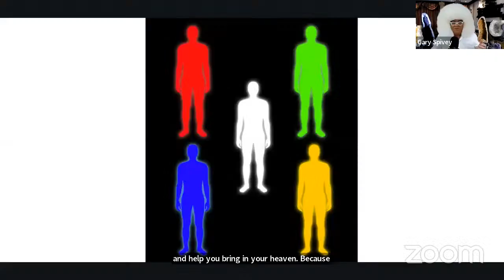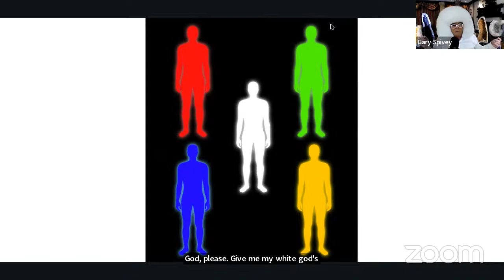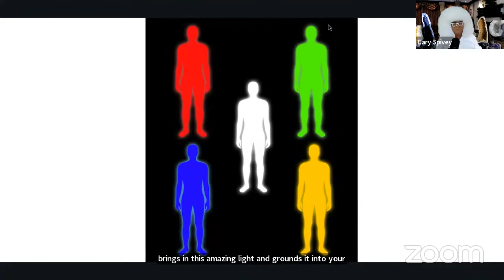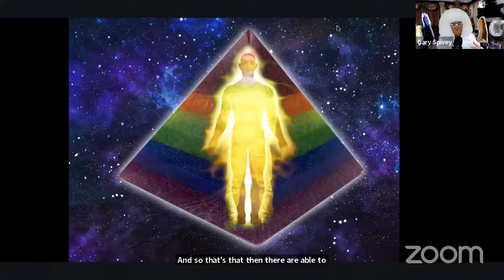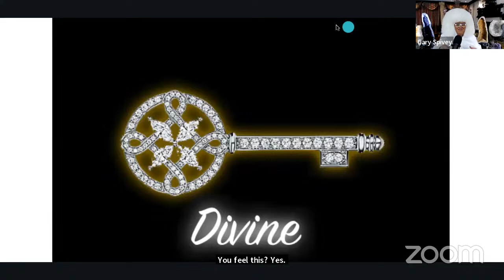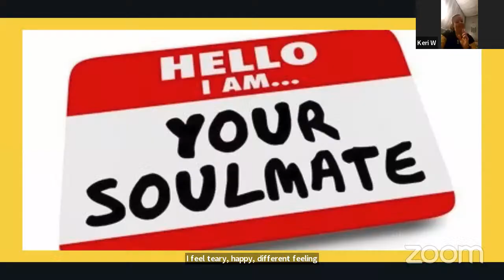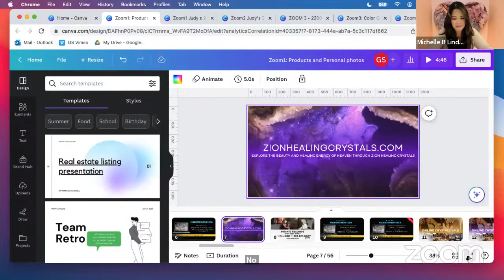Tapping In With Gary Spivey - July 15th, 2023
On Saturday, July 15th 2023, psychic Gary Spivey, hosted a Livecast for over 90 minutes, talking about the state of the world, clearing dark energy, and of course, answering psychic questions!

Watch as Gary answer's people's questions and solves their real world problems with spiritual solutions.